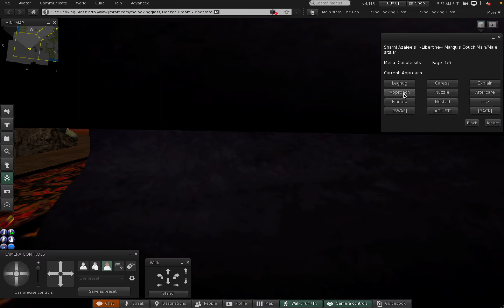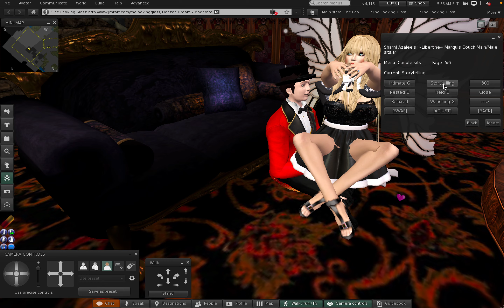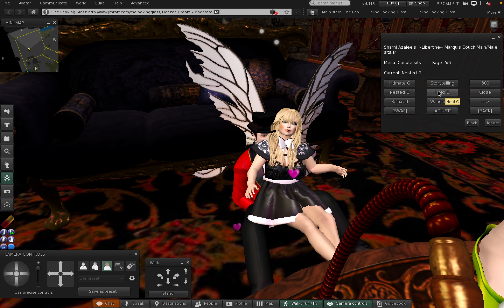1 Horizon Dream in Second Life